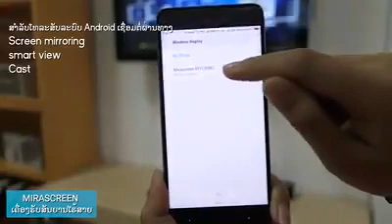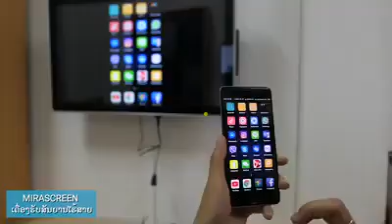Mira Screen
Call or whatsapp us to order